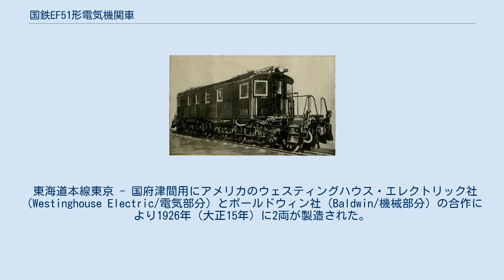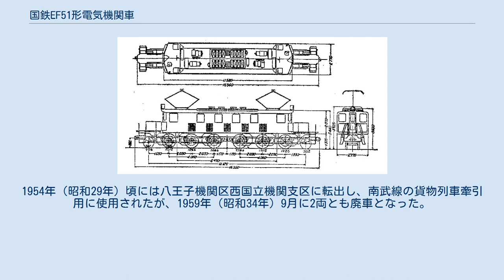国鉄EF51形電気機関車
ウェスティングハウス・エレクトリック製の電気機関車
8011号（1926年） EF51形は、日本国有鉄道（国鉄）の前身である鉄道省が輸入した大型の直流用電気機関車である。
 東海道本線東京 - 国府津間用にアメリカのウェスティングハウス・エレクトリック社（Westinghouse Electric/電気部分）とボールドウィン社（Baldwin/機械部分）の合作により1926年（大正15年）に2両が製造された。
 製造当初は8010形（8010, 8011）と称したが、1928年（昭和3年）10月の車両形式称号規程の改正により、EF51形（EF511, 2）に形式番号が改められた。
 1軸の先輪を有する旅客列車用の電気機関車で、箱形の車体の前後にデッキがある。
同じ輸入F型機でも、むやみに角張っていて武骨なイギリス製のEF50形と異なり、直線基調だが簡潔でスマートな外観を備える。
前面には後退角がつけられて3面折妻となっており、前面窓下には砂箱が設けられている（1号機は上越線時代に撤去）。
屋根上には、パンタグラフが2基設置されている。
同じメーカー製のED53形とは、車体の長さや足回りを除いて外観が非常に似ている。
 電装機器面では、主幹制御器に電磁空気単位スイッチ式を採用しており電動機の組合せも直列・直並列・並列の3段組合せ式である。
さらに高速度遮断器を装備していた。
このように全体として堅実な設計を採っていたことで故障が少なく、使用成績は良好であった。
 これに意を得た鉄道省は、国産大型機関車EF52形の開発に際し主要機器類について本形式をはじめとするウェスティングハウス系輸入機関車の基本システムを踏襲することで実用上の成功を収めた。
その技術的系譜は戦後のEF58形にまで及んでおり、影響の強さがうかがわれる。
 本形式は実用上の信頼性は高かったものの、2両という少数であったことと軸重の軽さから比較的早く地方線区へ転出している。
 1931年（昭和6年）には上越線全通に伴い水上機関庫に転出し、ED16形と共に清水トンネルを挟む電化区間の水上 - 石打間で運用された。
この時期撮影された写真では、上野 - 新潟間の急行701・702列車など優等列車の牽引用に充当された様子がうかがえる。
同線は勾配線区であることから、軸重を増加させるため機械室に死重としてレールを積込んで使用されたが、歯車比等の関係もあって寒冷地や勾配線区での使用には向かなかった。
1936年（昭和11年）にはEF10形が同線に導入されたことで上越線での使用を終えた。
 その後は東海道本線に戻ったが、阪和電気鉄道（現在のJR西日本阪和線）へ貸し出され、天王寺 - 白浜間の直通準急「黒潮」の阪和電気鉄道線内の牽引に使用されたこともあった。
 太平洋戦争後は阪和線に転出し、客貨両用で使用された。
1954年（昭和29年）頃には八王子機関区西国立機関支区に転出し、南武線の貨物列車牽引用に使用されたが、1959年（昭和34年）9月に2両とも廃車となった。
保存機及び譲渡機はないが、解体後も機器が共通のED19形の予備品として活用されたといわれる。
 形式図